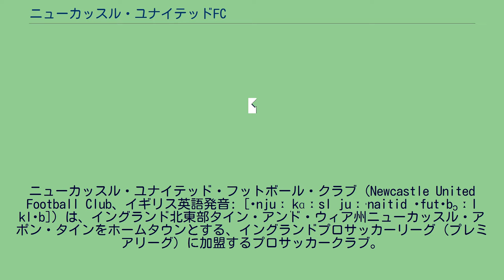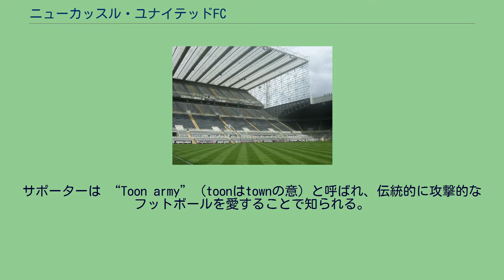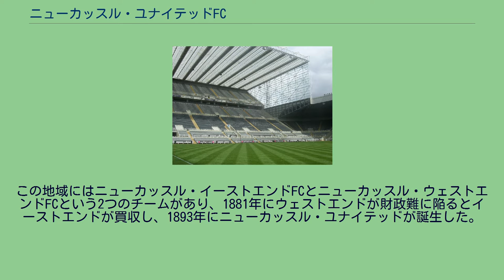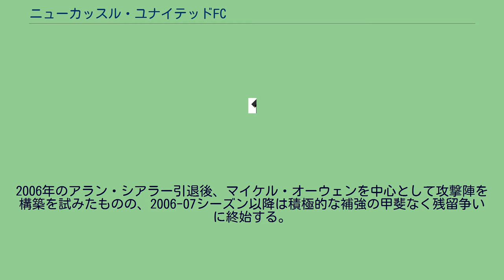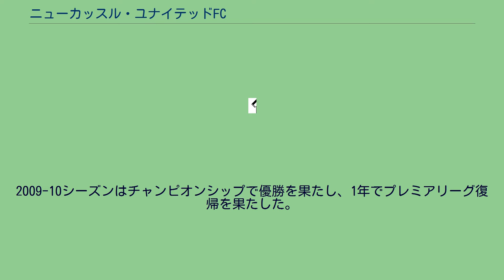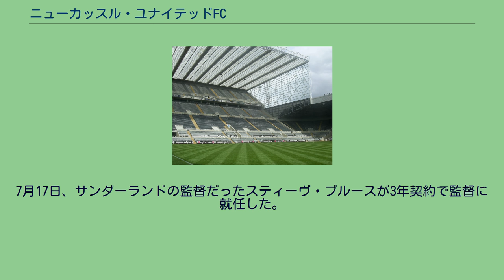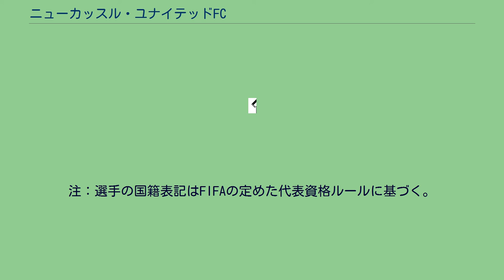ニューカッスル・ユナイテッドFC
タイン・アンド・ウィアのサッカークラブ
ニューカッスル・アポン・タイン
ニューカッスル・ユナイテッド・フットボール・クラブ（Newcastle United Football Club、イギリス英語発音: [ˈnjuːˌkɑːsl juːˈnaitid ˈfutˌbɔːl klʌb]）は、イングランド北東部タイン・アンド・ウィア州ニューカッスル・アポン・タインをホームタウンとする、イングランドプロサッカーリーグ（プレミアリーグ）に加盟するプロサッカークラブ。
愛称はマグパイズ（Magpies、カササギの意）。
2021年10月7日、クラブが買収されたことによりパリ・サンジェルマンFCを抜いて世界で最も資金力のあるクラブとなった。
2006年に公開された映画『GOAL!』では、主人公のサンティアゴがニューカッスル・ユナイテッドに入団した。
GOAL!はFIFAが史上初めて公認した映画で、ベッカム、ジダン、中田英寿、ラウール等のスター選手が出演していることで話題となった。
この映画は3部作で2作目はレアル・マドリードが舞台。
3作目はワールドカップが舞台である。
サポーターは “Toon army”（toonはtownの意）と呼ばれ、伝統的に攻撃的なフットボールを愛することで知られる。
呼称はニューカッスルに住む人々の間で話される方言（ジョーディー弁）が town を ”トゥーン” と発音することに由来する。
クラブのレジェンドであるアラン・シアラーはプレミアリーグの歴代最多得点記録を有している。
彼も根っからのジョーディーである。
昔からのライバルは、サンダーランドとミドルスブラ。
特に同じタイン・アンド・ウィアに本拠を置くサンダーランドとのダービーはタイン・ウェア・ダービーとして知られ、乱闘寸前の激しい試合が行われる。
ホームスタジアムのセント・ジェームズ・パーク（収容人数52,405人）は街の中心部、ニューカッスル大学に隣接した小高い丘の上にあり、街のどこからでも見ることができる。
この地域にはニューカッスル・イーストエンドFCとニューカッスル・ウェストエンドFCという2つのチームがあり、1881年にウェストエンドが財政難に陥るとイーストエンドが買収し、1893年にニューカッスル・ユナイテッドが誕生した。
現在のホームスタジアムセント・ジェームス・パークは吸収されたニューカッスル・ウェストエンドのかつてのホームグラウンドである。
1988-89シーズンにディビジョン2（当時の2部）に降格し、1992年のプレミアリーグ創設メンバー入りを逃す。
1992-93シーズンのディビジョン1（2部）で優勝を果たし、1年遅れでプレミアリーグに参戦。
ケヴィン・キーガン監督のもとで1995-96、1996-97シーズンと2シーズン続けて2位に入るなど、1997年まで好成績を残したが、1997-98シーズンから4シーズン連続して二桁順位が続き、ほぼ1シーズンごとに監督が交代する悪循環に陥る。
2000年代前半は中位の上が定位置となり、2003-04シーズンは5位で、2005-06シーズンは序盤低迷するも、グレアム・スーネス監督更迭後に連勝街道を驀進し7位でシーズンを終えた。
FAカップではベスト4の常連であった。
2006年のアラン・シアラー引退後、マイケル・オーウェンを中心として攻撃陣を構築を試みたものの、2006-07シーズン以降は積極的な補強の甲斐なく残留争いに終始する。
2008-09シーズンは18位に終わり、チャンピオンシップ降格が決定した。
2009-10シーズンはチャンピオンシップで優勝を果たし、1年でプレミアリーグ復帰を果たした。
2011-12シーズンは夏の移籍市場においてデンバ・バ、ヨアン・キャバイェ、ガブリエル・オベルタン、ダヴィデ・サントンらを獲得した。
冬の移籍市場ではパピス・シセを獲得した。
リーグ戦では好調を維持し5位でシーズンを終え、UEFAヨーロッパリーグ出場権を獲得した。
2012-13シーズンの夏の移籍市場では、ロマン・アマルフィターノ、フルノン・アニータらを獲得。
冬の移籍市場ではマテュー・ドゥビュシー、マプ・ヤンガ＝ムビワ、ムサ・シソコなどフランス人プレーヤーを多く獲得した。
ヨーロッパリーグではベスト8まで進んだが、リーグ戦では16位に終わった。
2013-14シーズンはロイク・レミーを獲得し、リーグ戦では10位に終...